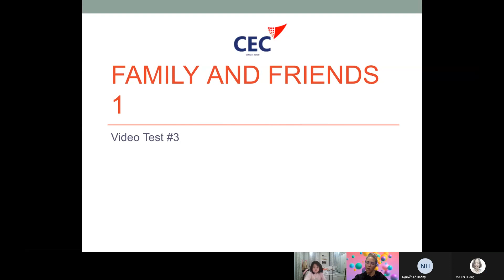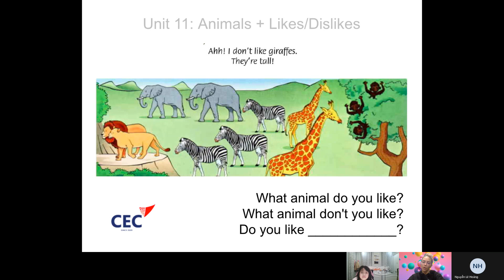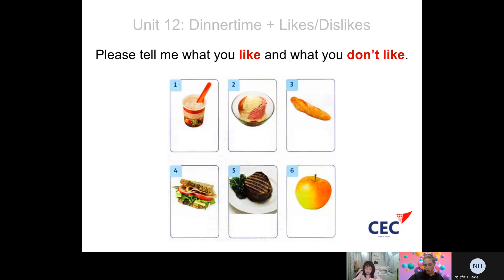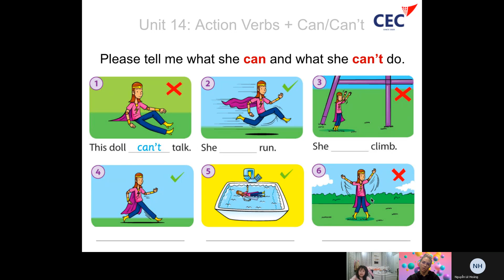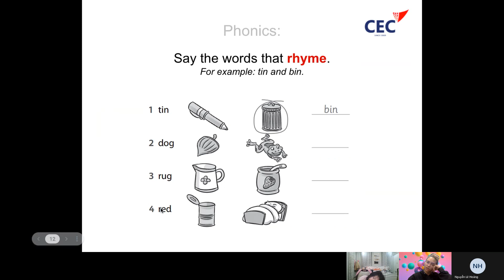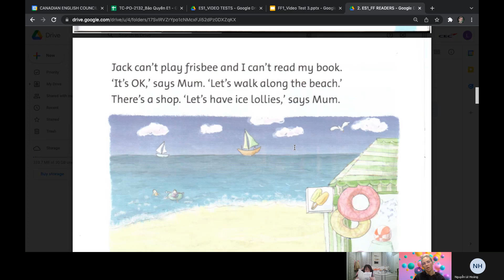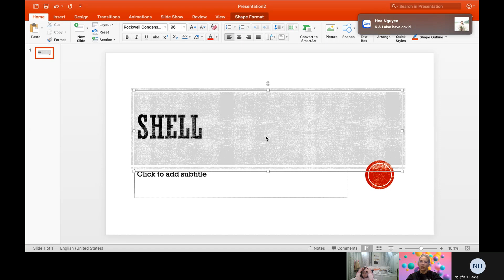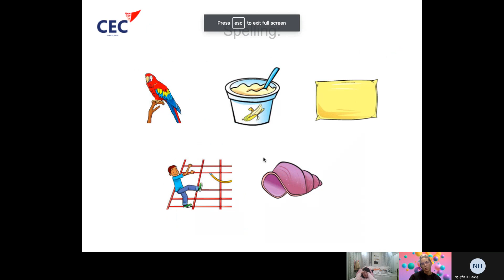CEC Timescity_TC-PO-2132_Video test_Bảo Quyên